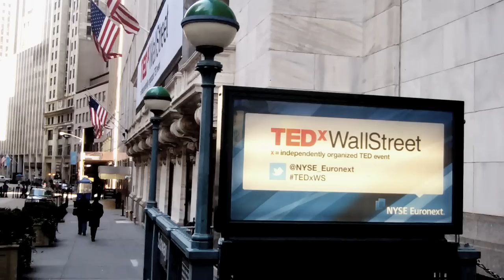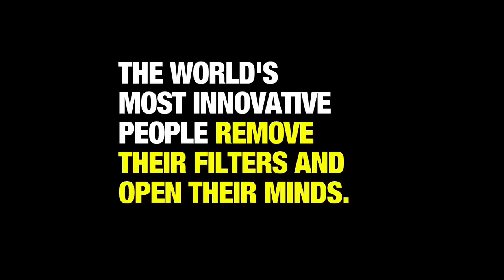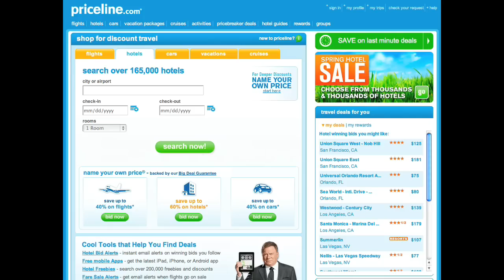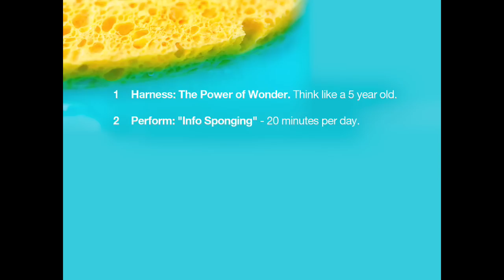The Power of Wonder: Jeff Hoffman at TEDxWallStreet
Jeff Hoffman is an accomplished entrepreneur and innovator in the fields of Internet, e-commerce and entertainment. In 2010, he received a Lifetime Achievement Award in Entrepreneurship from the National CEO Council and was also inducted into the Hall of Fame for Entrepreneurs by the International Association of College Entrepreneurs. Jeff is currently a founder and partner or ColorJar, a venture accelerator firm that helps small business owners launch and grow new business ventures. Hoffman is best known as a founder and CEO in the Priceline.com family of companies where he led the development and launch of Priceline's consumer company, Priceline Yardsale and was an Executive in Walker Digital, Priceline's parent company. After Priceline.com, Jeff was a founding partner, Chairman, and CEO of Black Sky Entertainment, an independent production company in the film and music industries. The firm produced independent films such as Cabin Fever and concerts and event with artists like Elton John, Fat Joe and more. Jeff has also served as Chairman of Adapted Sports, a non-profit that brings sports to disabled children; served as a regional board member for the Make-A-Wish Foundation; and hosted the annual Transplant Foundation fundraiser with Robert Redford. He was previously named an Honorary Commander of the United States Airforce.